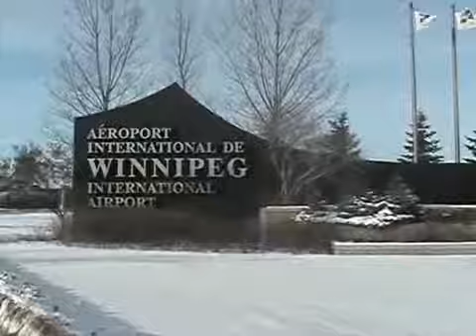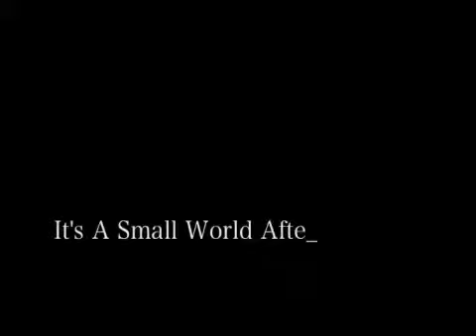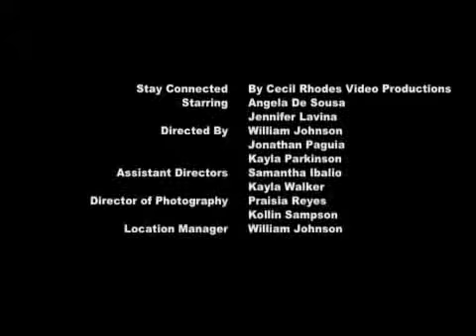Stay Connected [2005]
Cecil Rhodes School / Canada
No matter how far apart we become, we remain connected.